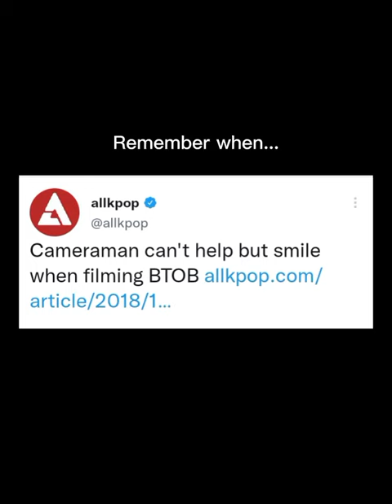He can't resist their antics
Event: Melon Music Award 2018 (MMA)
Song: Daydreaming by Ariana Grande